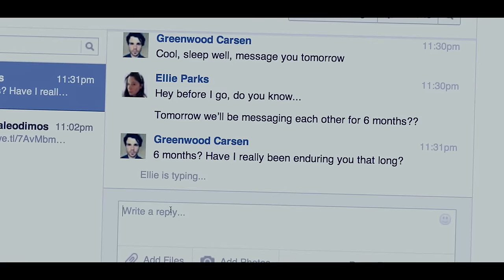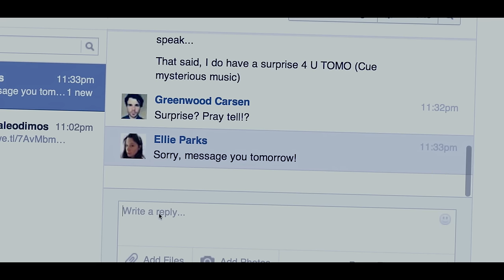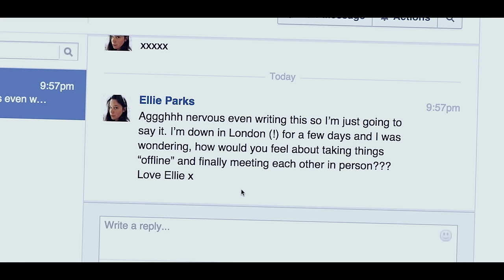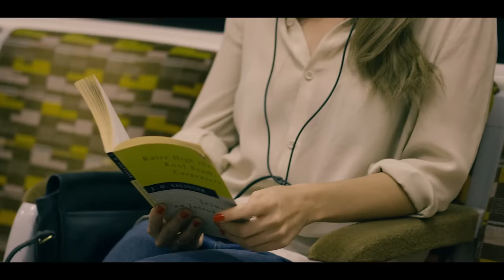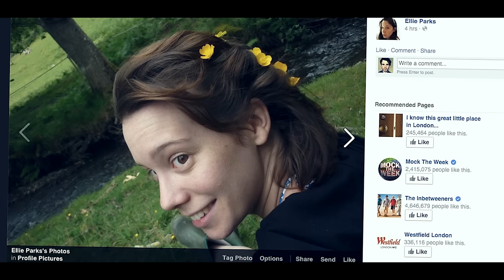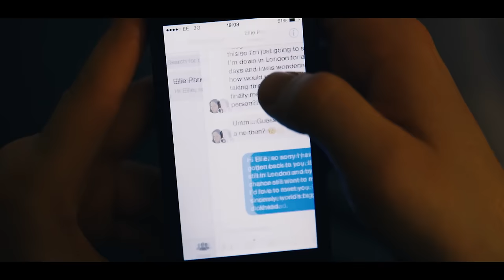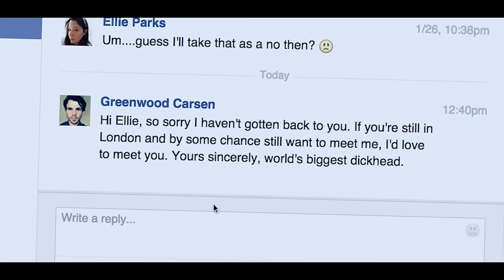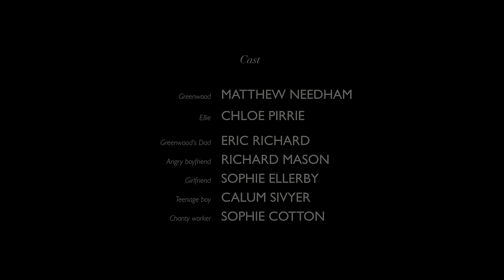2016 Oscar-Winning Short: “Stutterer” | The New Yorker Screening Room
As the Oscar-winning short film “Stutterer” shows, communication, like love, is never easy.